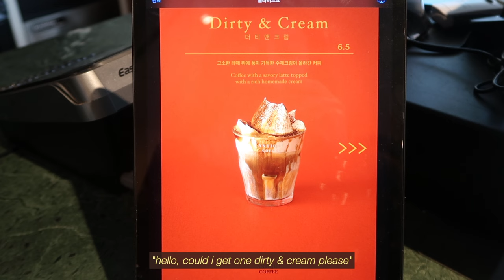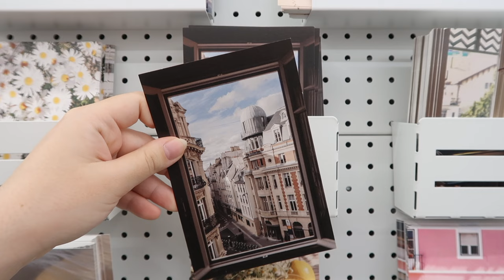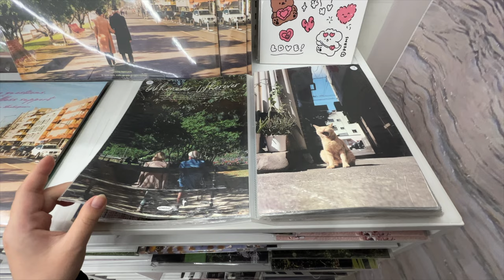christmas cafe hopping in seoul 🍞🎅🏻 (french toast & cream latte) + moving into the new apartment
christmas cafe hopping in seoul + vlog of my daily life in seoul ˙ᵕ˙ hiiiii!! this past week i went cafe hopping in yeonnamdong- and i went to viral famous cafes. i was able to try the infamous french toast at jo & dawson and it was so good! loved seeing all the cafes decorated for christmas and seeing christmas in seoul is everything🎄 did a little stationery shopping at a stationery store at hongdae! also i moved into my new apartment in seoul! been busy organizing and just getting adjusted to the new apartment. can't believe 2023 is almost coming to an end.

𝐩𝐥𝐚𝐜𝐞𝐬 𝐦𝐞𝐧𝐭𝐢𝐨𝐧𝐞𝐝 🥐
📍jo & dawson
📍antique coffee
📍oats coffee (my favorite einspanner in seoul)
📍made by (stationery store)
📍pachamama

𝐩𝐫𝐨𝐝𝐮𝐜𝐭𝐬 𝐦𝐞𝐧𝐭𝐢𝐨𝐧𝐞𝐝 🛒
wakemake dewy gel glow tint (lazy mauve & coolish cherry)

𝐚𝐛𝐨𝐮𝐭 𝐦𝐞 🧸
hiiii, im jane and i vlog about my life while living in seoul! im currently navigating my 20s while living in korea -  i mainly go cafe hopping around seoul and vlog about my daily life ˙ᵕ˙